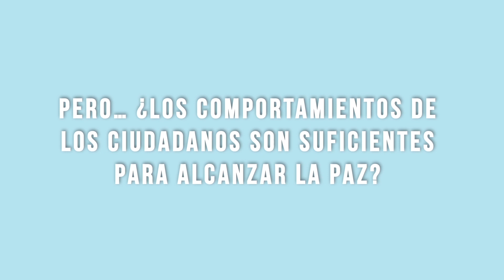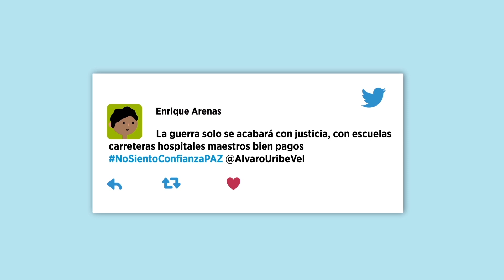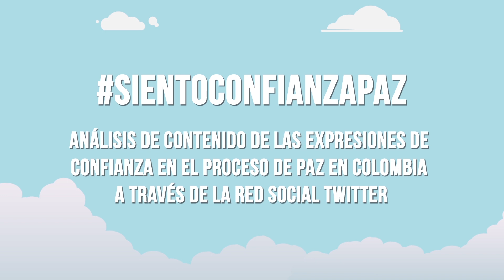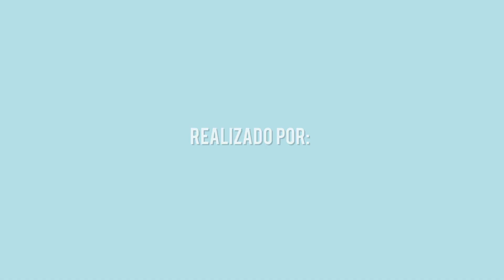Confianza en el proceso de Paz en Twitter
Producto audiovisual con algunos resultados de investigación acerca de la confianza y la falta de confianza en el proceso de paz en Colombia, entre el gobierno de Juan Manuel Santos y la guerrilla de las FARC. Investigación realizada por Andrés Felipe Marín Cortés (U. de San Buenaventura Medellín) y Jéssica Quintero Jurado (UNIMINUTO).